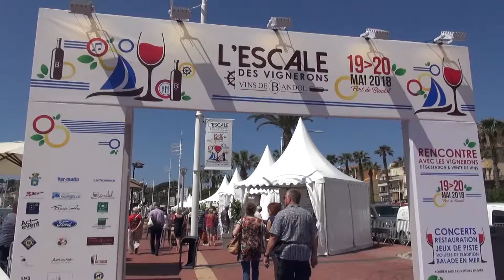Escale des Vignerons à Bandol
Profitez jusqu'à dimanche de l'Escale des Vignerons à Bandol. Rencontre avec Guillaume Tari, président de l'Association des Vins de Bandol.